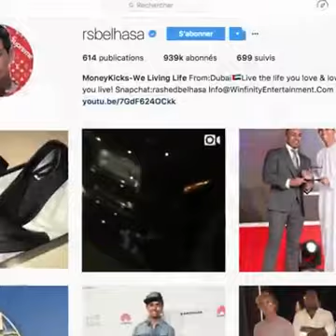حياة الغني راشد بالحصا الذي يملك فيراري في عمر 15 سنة